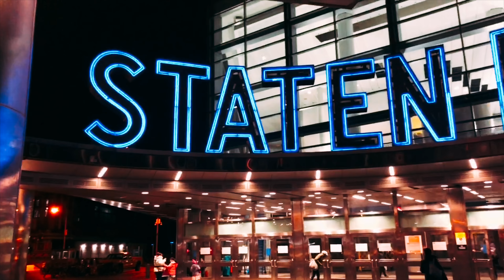NEW YORK CITY, USA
New York is where Sam and I got engaged. Watch it and see our trip. Was a trip I'll never forget.